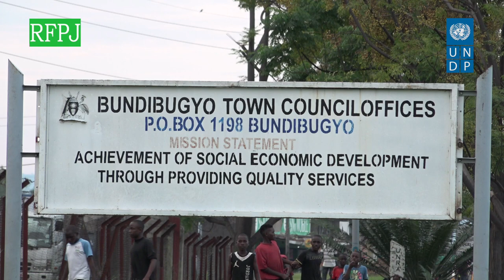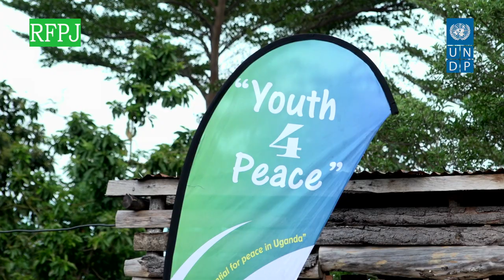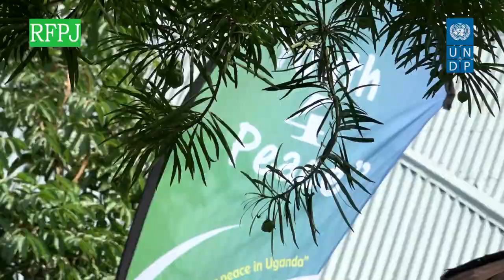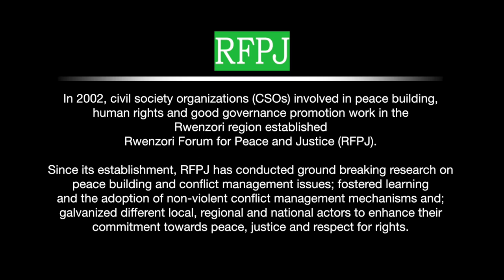Episode 03 RFPJ-UNDP Youth-4-Peace, Impact Documentary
From 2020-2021, with support from @UNDP implemented the "Harnessing Youth's Potential for Peace" project in the districts of Kabarole, Ntoroko, Bundibugyo, Bunyangabu, and Kasese aimed at making youths agents of peace and not violence. The testimonies from the project were compiled into a 6-episode documentary.